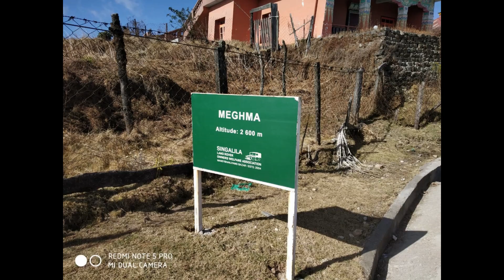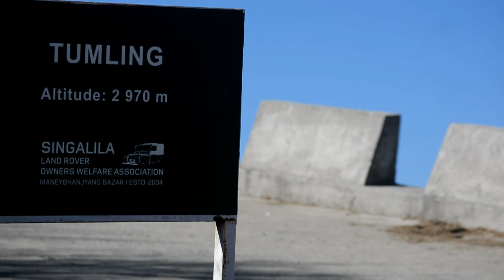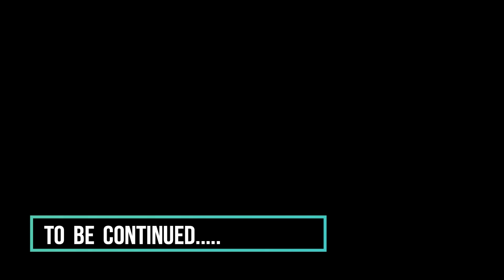SANDAKPHU TREK || LAMEYDHURA TO GAIRIBAS || WINTER TREK DAY TWO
Lameydhura is a small village on the route to Sandakphu. We stayed there and on the next day we continued our journey towards Gairibas. It was a 16 km long trail with mesmerizing views of lush green valleys and ofcourse the Mighty Kanchenjunga.

                              Now its time to look back down our memory lane and cherish the moments with you guys.

                               Enjoy and don't forget to give your valuable comments below. Because Your Suggestions are our Blessings.

                               Stay with us and help us to grow big.